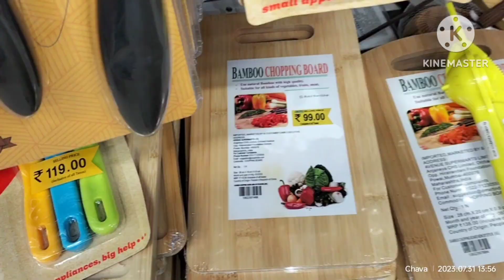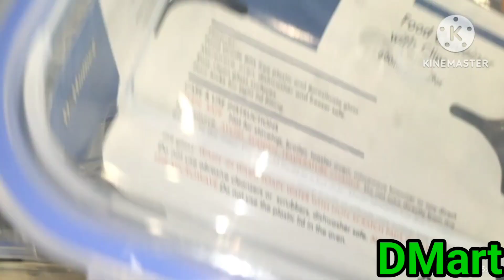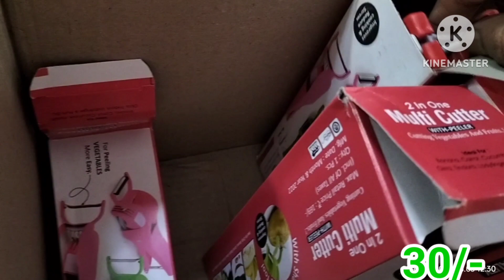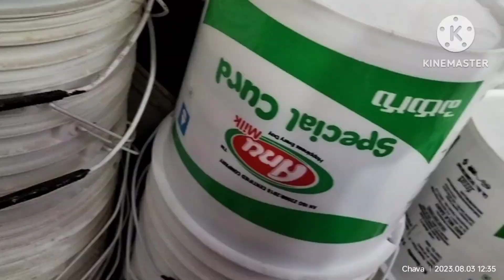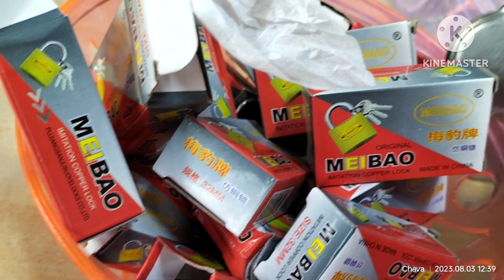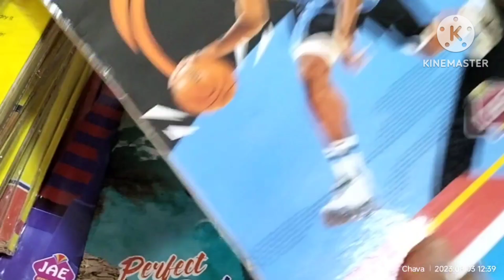30/- and Dmart Kitchen products | Kitchen Gadgets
adress:
manasa chinna baza
dilshuknagar
hyderabad
near metro station
ground floor bawarchi hotel
ganesh ladge building
saibaba temple road